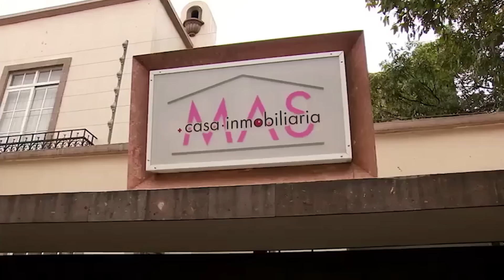Bárbara se entera que Alcides se inventó una aventura con ella | Para volver a amar 2/2 | C-61 | tln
Bárbara se entera que Alcides está diciendo que ellos son amantes y Maité le pide a Antonia que corra a Bárbara por tener una aventura con Alcides.  Tras aclararse el chisme Antonia le hace saber a Maité que su actitud ha sido nefasta.

Seis mujeres se relacionan entre sí por medio de un proyecto laboral que las enfrentará a la dura realidad de su situación sentimental.